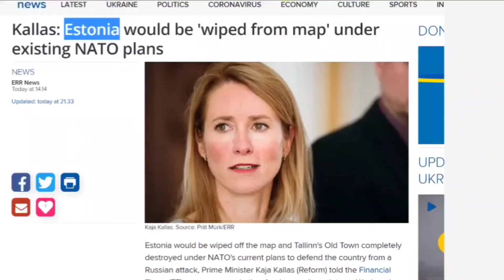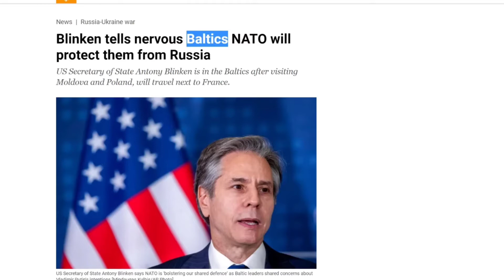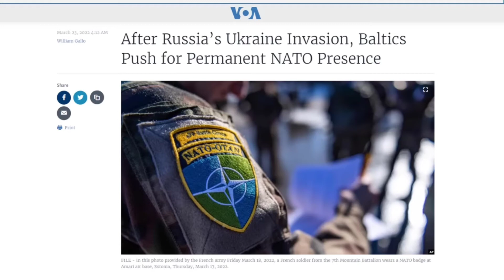Russia will wipe out Estonia says Estonian Pm । रूस हमें नक्शे से मिटा देगा।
Estonia is scared of getting wiped out by russia

Estonia might need to pay the price of what Lithuania has done

Nato didnt come forward to help Estonia while putin has the last laugh